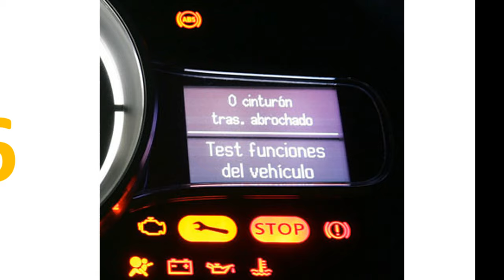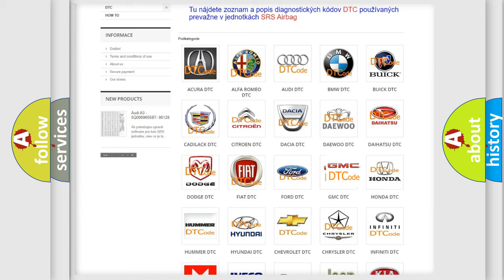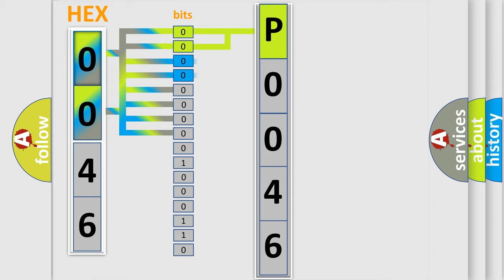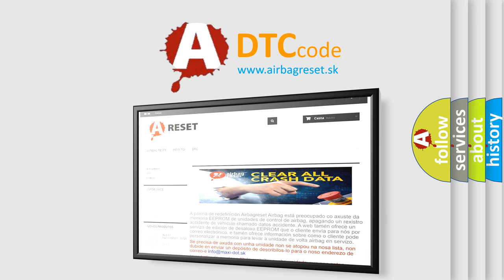DTC GMC P0046 Short Explanation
Contents:
0:21 Basic DTC analysis according to OBD2 protocol standard.
1:48 Insight into programming
2:58 A diagnostically understandable description of the Diagnostic Trouble Code
3:05 Basic error definition

Make:
GMC
Code:
P0046
Definition:
Turbocharger Vane Control Position Performance
Description:
The ignition is ON.
Cause:
If any service has been performed on the turbocharger or on the turbocharger components,a turbocharger relearn must be performed.Failure to perform the turbocharger learn procedure may cause this DTC to set.Refer to Turbocharger Learn Procedure .